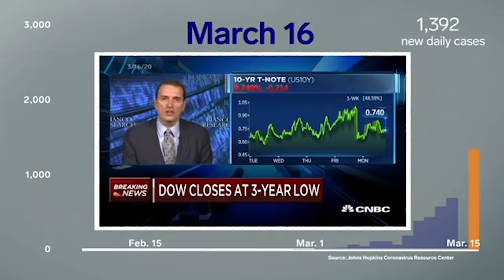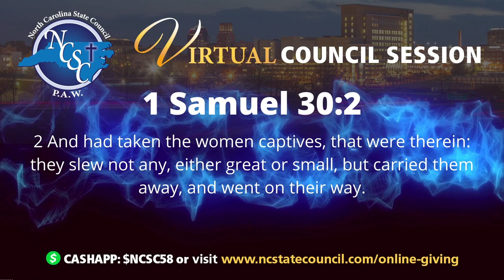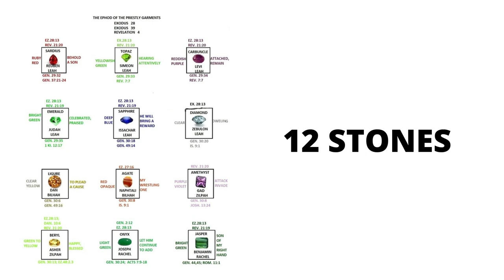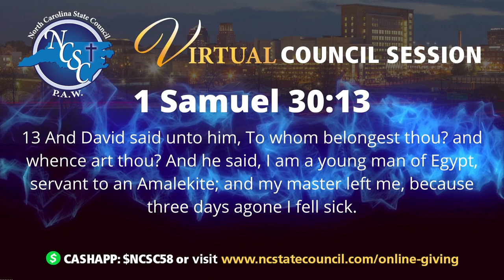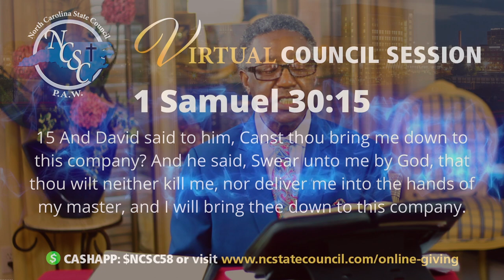NCSC March 2021 Thur. Prayer Clinic: “The Panacea for the Pandemic”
2021 NCSC March Virtual Council
Prayer Clinic (Thursday)

Suffragan Bishop Roger Green, Sr.
“The Panacea for the Pandemic”
II Chron.7:12-14

If you want to learn more about powerful church conventions and conferences 2020, you must check out

The video is about powerful church conventions and conferences 2020 valuable information but also try to cover the following subject:
-2020 Pentecostal Apostolic Church Conventions
-Anointed Church Conventions in USA
-The Best Church Conventions in 2020

 something i discovered when i was searching for details on powerful church conventions and conferences 2020 was the absence of relevant info.
Powerful church conventions and conferences 2020 nevertheless is an subject that i know something about. This video therefore should matter and of interest to you.
This channel has various other similar videos about 2020 Pentecostal Apostolic Church Conventions, Anointed Church Conventions in USA and The Best Church Conventions in 2020
If you were searching for more information about 2020 pentecostal apostolic church conventions or anointed church conventions in usa did this video assistance?